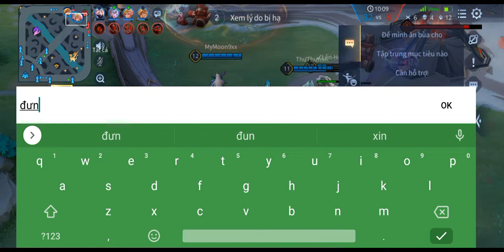Valhein và team quá bá đạo ks mạng như bắt gà 🐔